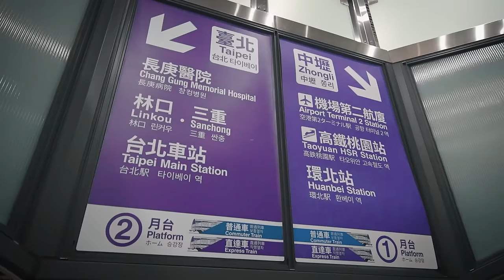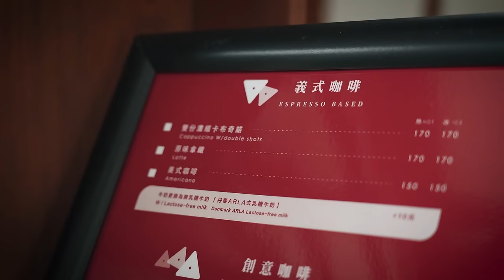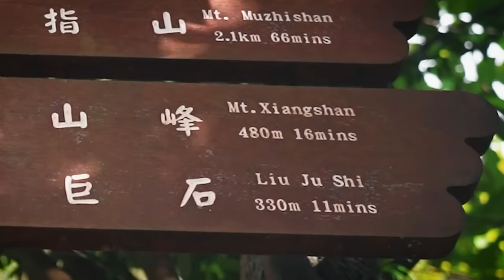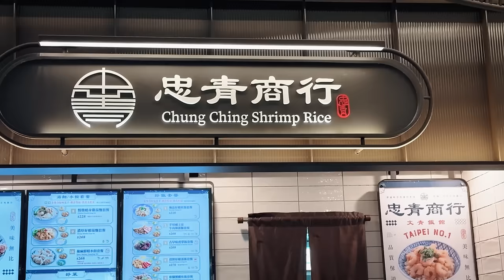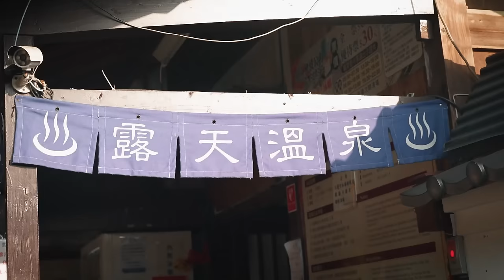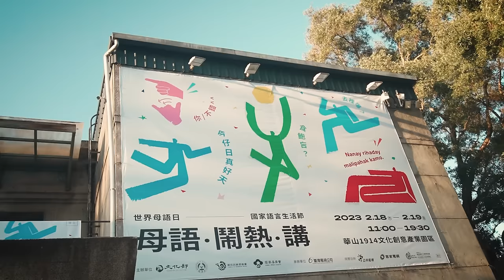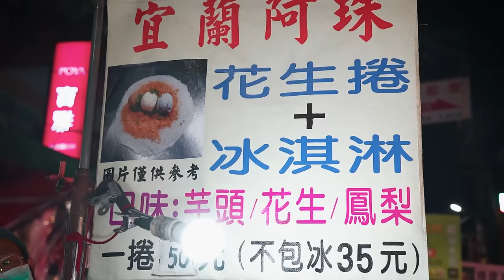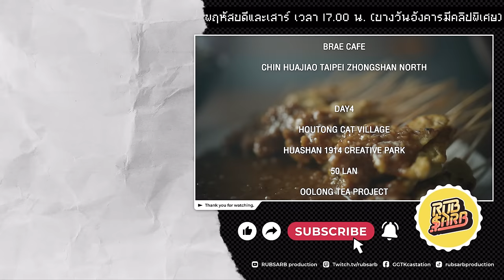รับบิน ไต้หวัน ไทย-หวัน สวรรค์สตรีทฟู๊ด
รับบิน ไต้หวัน-ไทเป ใครที่กำลังจะไปเที่ยวเตรียมตัวจดแพลนไว้ได้เลย! พิกัดของกิน พิกัดที่เที่ยว พาเดินตามล่าสตรีทฟู๊ดทั้งของคาวและหวาน ที่สำคัญเราไปลองมาให้แล้ว! ชานมไต้หวัน ร้านไหนเป็นยังไงมารีวิวให้แบบจัดเต็ม! ถ้าพร้อมก็แพ็คกระเป๋าให้เรียบร้อย แล้วไปดูกันนนน

ตามไปดูอีกเส้นไทม์ไลน์ของนักกีฬาจอร์จและนักกีฬาจ๊อบได้ที่

LINE :
- for work : rubsarb.production
- for community : @rubsarb

0:00 - Rubbin : Welcome On Board
1:05 - Day 1
1:11 - Yongkang Beef Noodles
3:18 - บัตร Easy Pass & I Pass + ชานมแก้วแรกของวัน!
5:28 - ไปรับพี่จ๊อบบบ
7:01 - Jin Feng Braised Pork Rice
9:41 - Day 2
9:46 - Taipei Fish Market
13:55 - Tian Jin Onion Pancake
18:03 - Simple Kaffa The Coffee One
21:06 - Rongjin Gorgeous Time
22:38 - Chiang Kai-shek Memorial Hall
32:36 - Xiangshan (Elephant Mountain)
45:54 - Taipei 101 Shopping center
51:14 - National Dr. Sun Yat-Sen Memorial Hall
53:25 - Day3
56:13 - Yuen Huan Pien Oyster Egg Omelet
58:04 - ISORA & JEWJEW & JUII at Xinbeitou (สถานนี)
1:00:39 - Beitou Hot Spring Museum
1:06:29 - 山边咖啡 Brae Café
1:08:49 - Chin Huajiao Taipei Zhongshan North
1:12:29 - Day4
1:12:58 - Taipei Main Station
1:15:14 - Houtong Cat Village
1:21:07 - Huashan 1914 Creative Park
1:25:39 - ชาเล้ง Challenge
1:25:54 - 50嵐
1:28:04 - Oolong Tea Project
1:29:25 - Woo Tea Tonghua Flagship
1:30:25 - Linjiang St. Night Market (Tonghua)
1:32:28 - 艋舺雞排 通化店
1:33:36 - 包子商行 BAO SO HARD通化店
1:36:48 - Yu Pin Yuan Iced and Hot Tangyuan
1:42:10 - Day5
1:42:21 - Zhouji Meat Porridge
1:45:51 - SOMA Tea & Mocktail
1:47:25 - Sharetea歇腳亭-大安忠孝店
1:48:37 - ODD ONE OUT Dunnan Shop
1:51:09 - สรุปไทเป